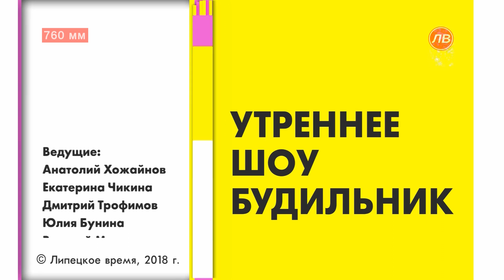Уход на профилактику канала "Липецкое Время" (17.12.2018)